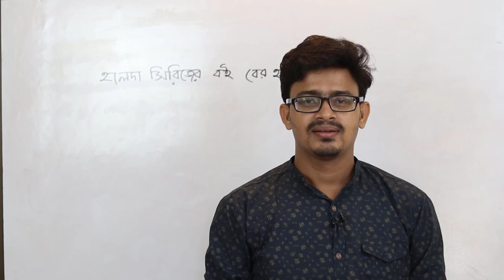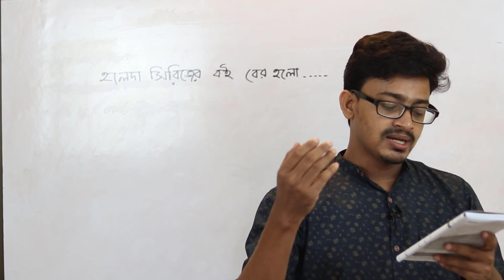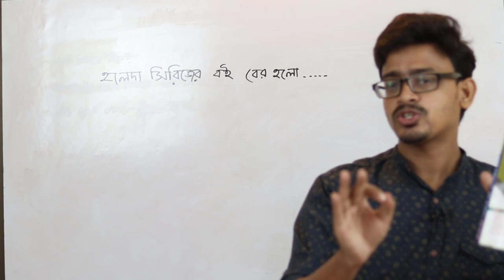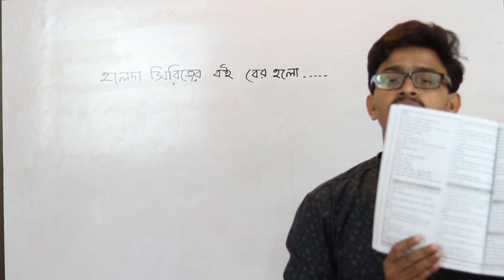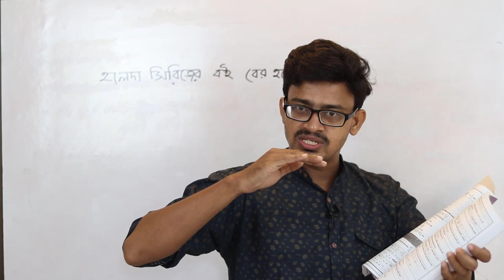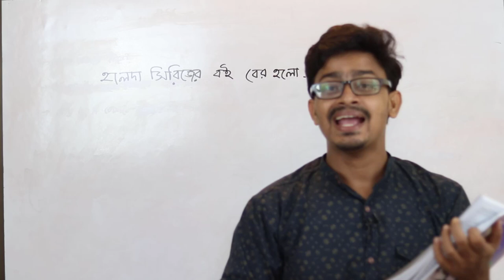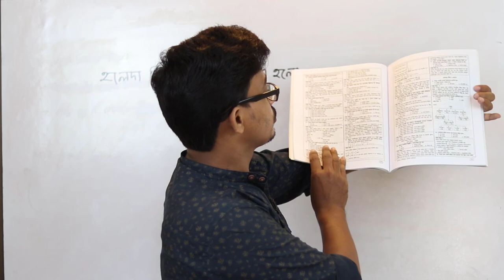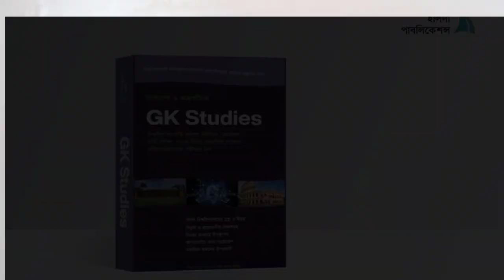হালদা বইগুলো বের হয়েছে || Halda Publications || Md Bahar Ullah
চট্টগ্রাম বিশ্ববিদ্যালয় ভর্তি পরীক্ষার বই
Books for Chittagong University Admission Test